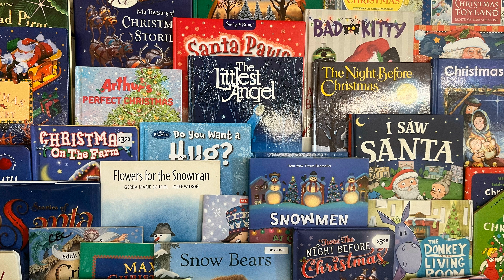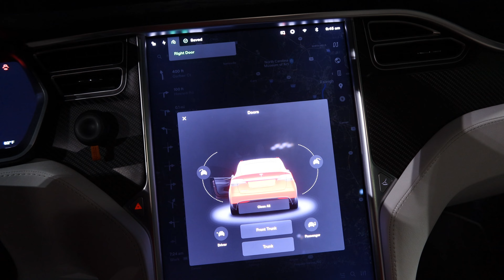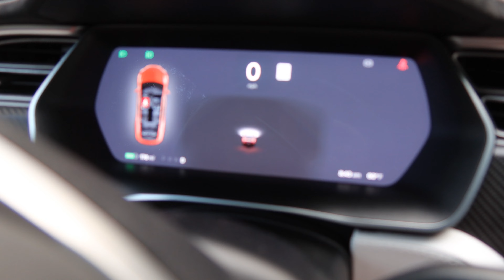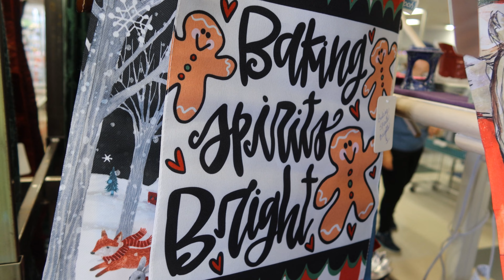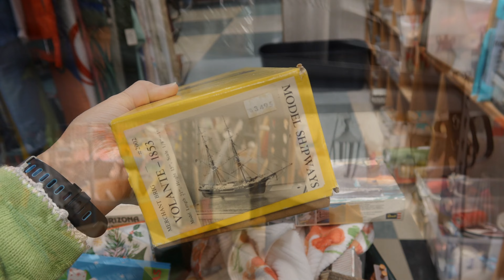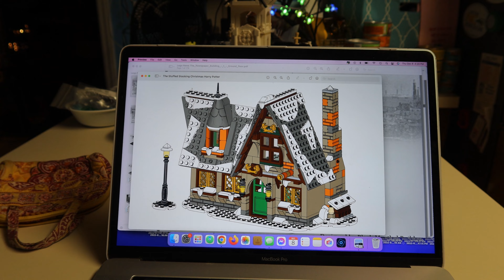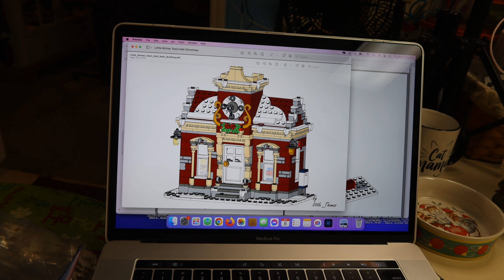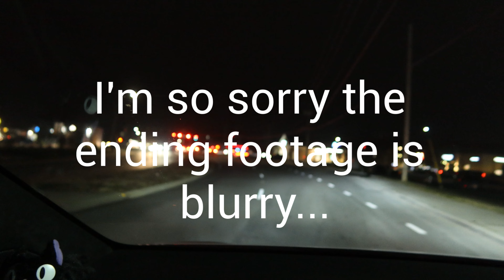Day 2003 Tesla Ruby Bargains Galore